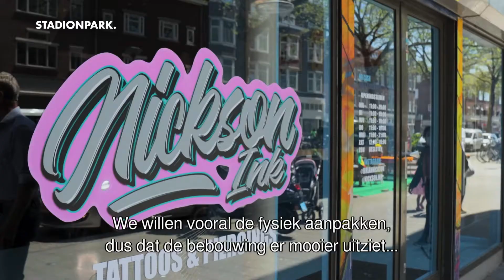Stadionpark People - Ron van Gelder, Alliantie Hand In Hand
In de serie Stadionpark People vertellen mensen wat de nieuwe plannen voor Stadionpark voor hen betekenen. In deze video Ron van Gelder van de Alliantie Hand in Hand.

De Alliantie Hand in Hand zet zich in voor een aantrekkelijk woon-, werk- en verblijfsklimaat op de Beijerlandse Laan en de Groene Hilledijk, ook wel Boulevard Zuid.